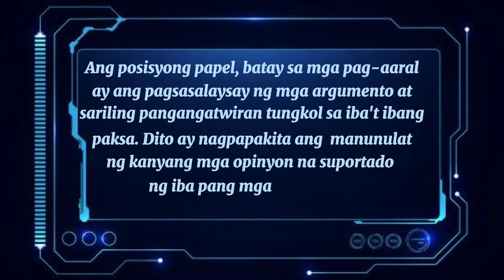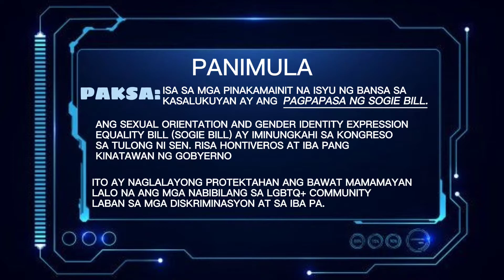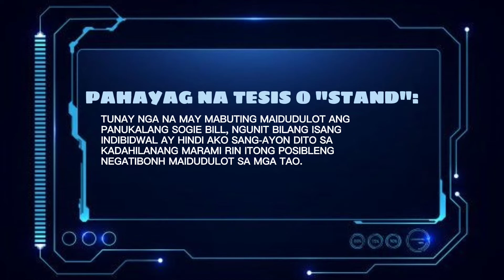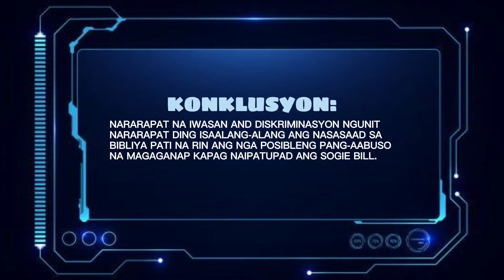PAGPAPATUPAD NG SOGIE BILL (Posisyong Papel) | Nararapat nga bang ipatupad?